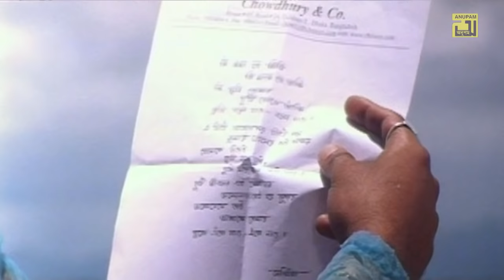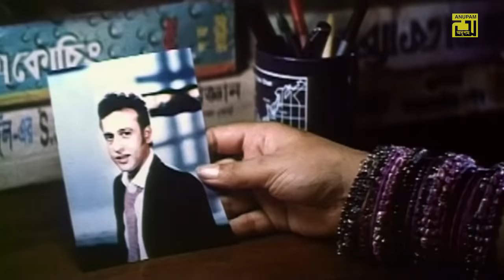Ki Kotha Je Likhi | কি কথা যে লিখি | Riaz, Shimla & Shoma | Andrew & Shakila | Na Bolo Na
Song: Ki Kotha Je Likhi
Cast: Riaz, Shimla & Shoma
Singer: Andrew Kishore & Shakila Zafar
Lyricist: Md. Rafiquzzaman
Movie: Na Bolo Na
Director: Didarul Alam Badal
Production: Three S Production
Label: Anupam

To Set This Song As Caller Tune Please Use Below Mentioned Code:

Ringback Tunes Can Be Set By SMS with only 1 setup:

B. Link                Type DOWN3277449 and  SEND   TO 2222